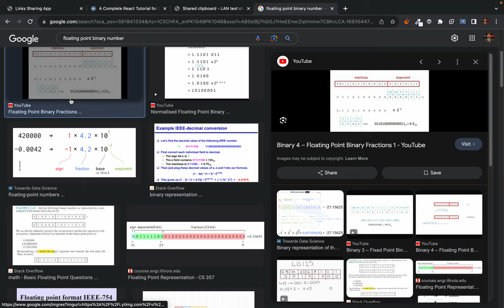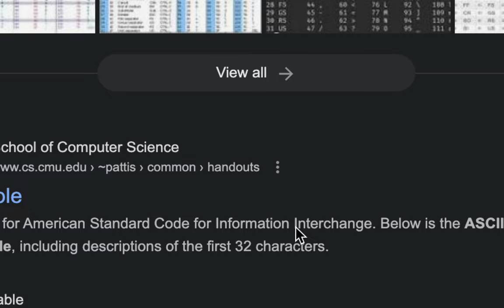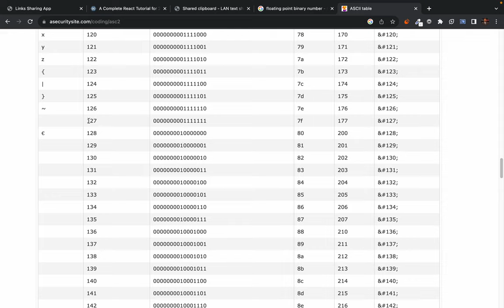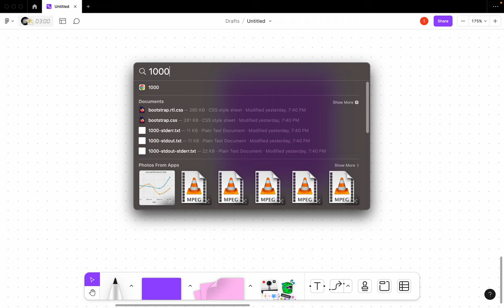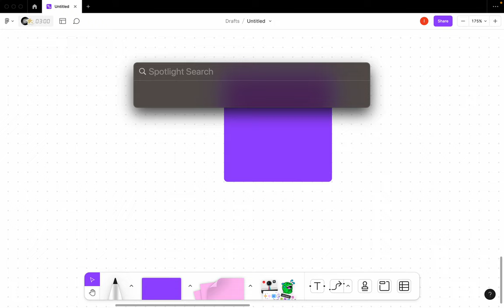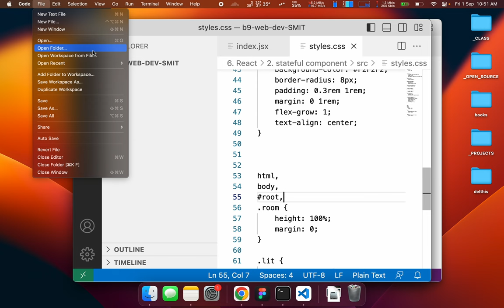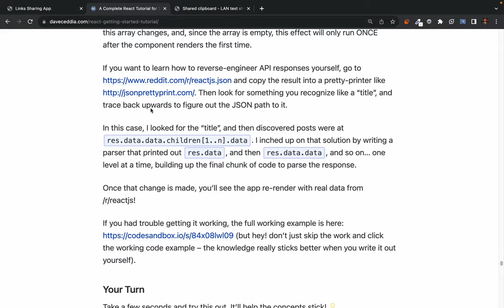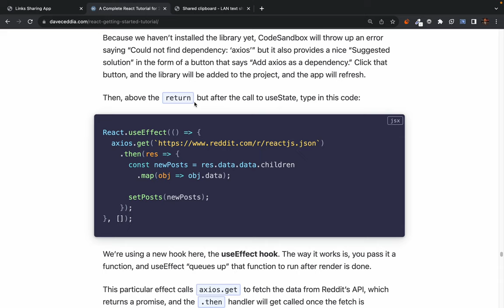Have you ever wondered how Variable and other data get saved in Ram Memory - part 2